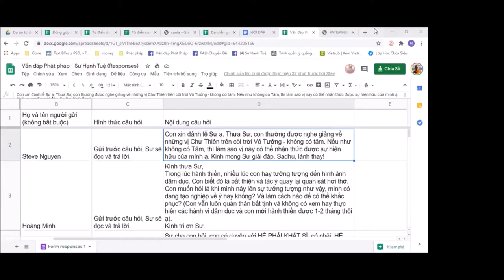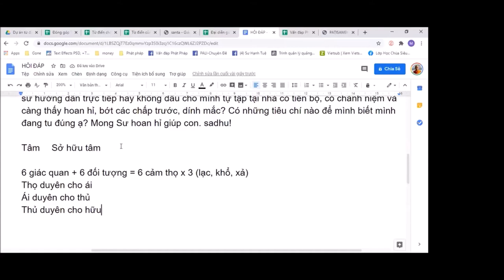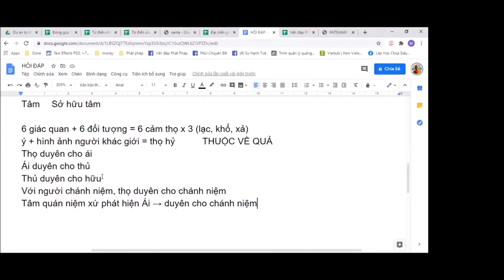33. Đang hành thiền xuất hiện hình ảnh dâm dục có mang nghiệp không ? - Vấn đáp sư Hạnh Tuệ